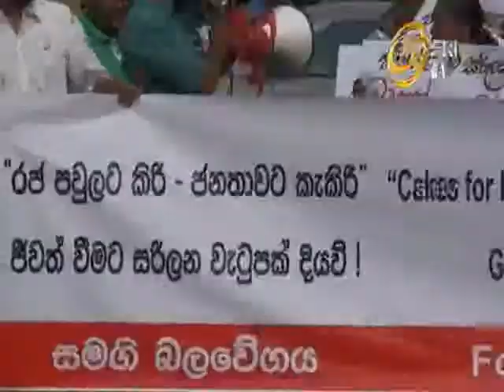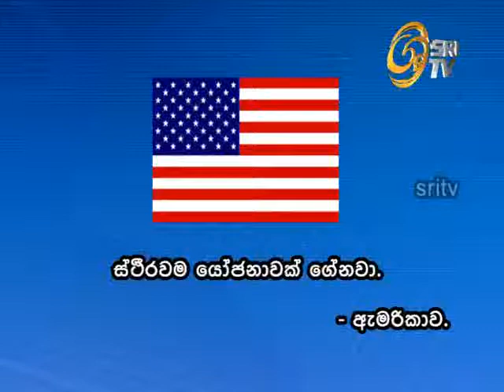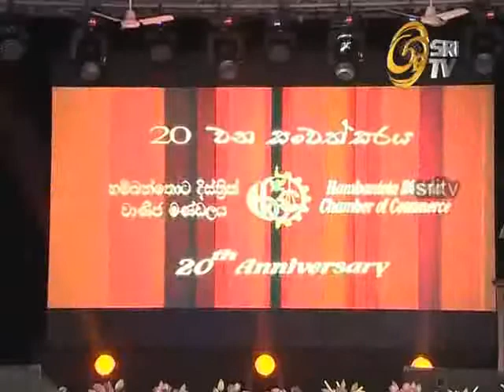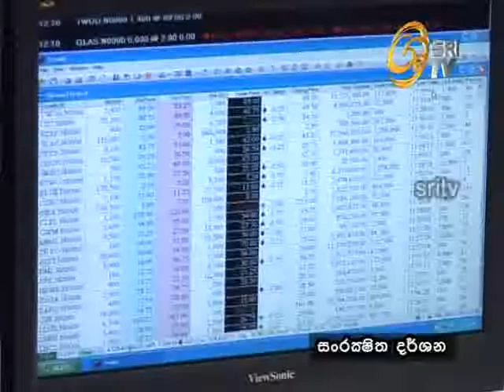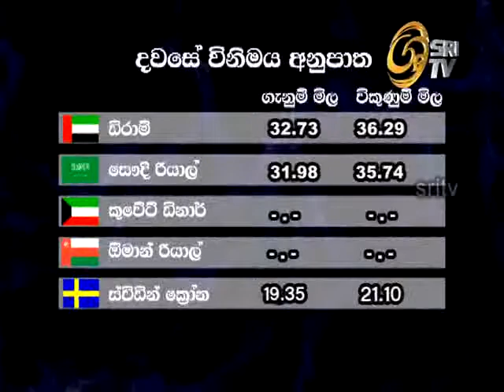Dasatha news main web 2014 01 28